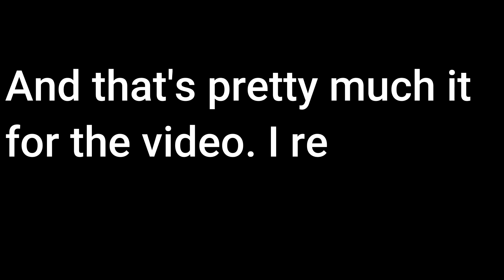Roblox Parkour | The Final Map Expansion! [Update 1.81]